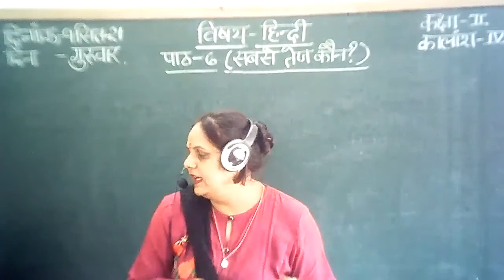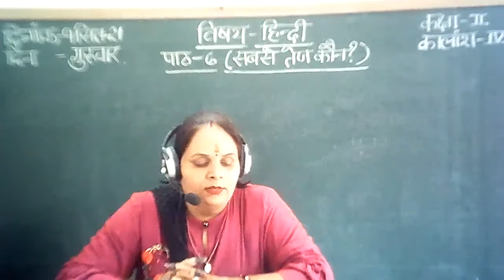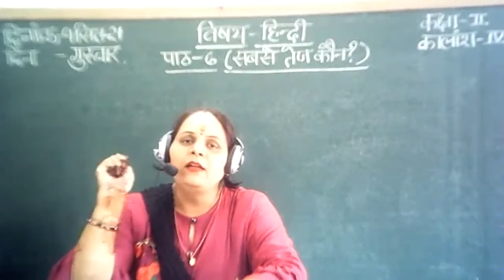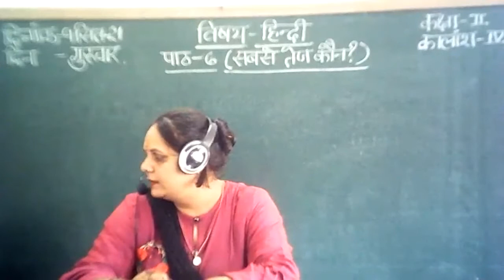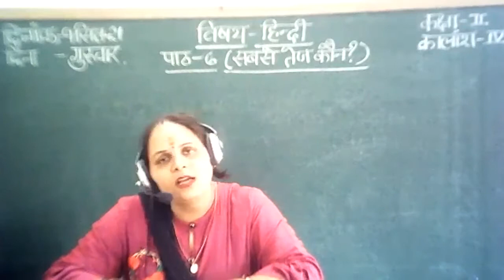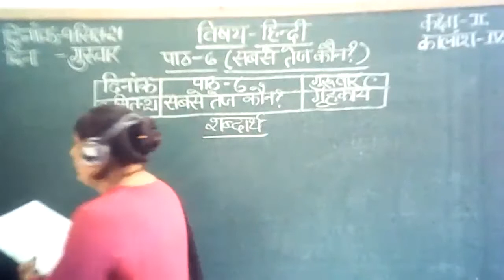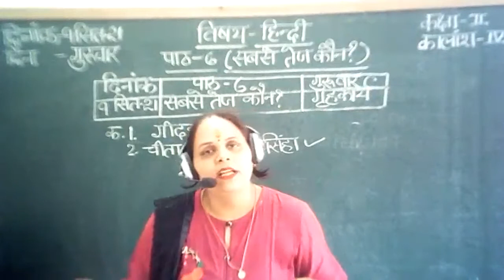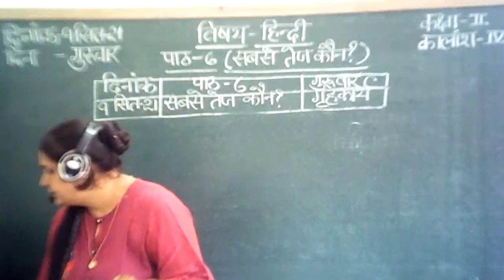Class 2 chp 6 Sabse tej koun